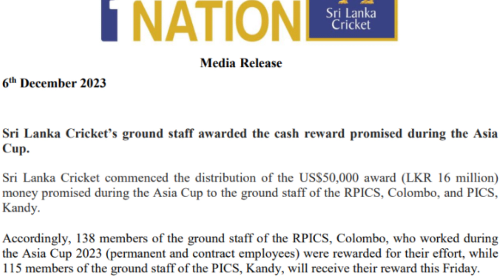ASIA CUP එක ඉන්දියාවට ගියත් අපේ ක්‍රීඩාංගණ කාර් ය මණ්ඩල ලෝකෙන්ම අංක-1 බව පෙන්නුව.ඩොලර් 50,000 දිනුම්